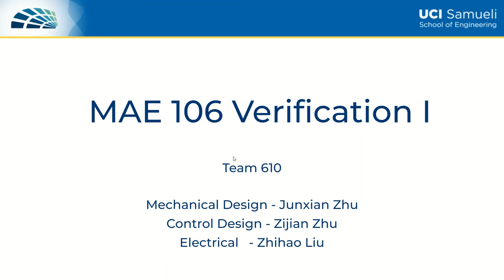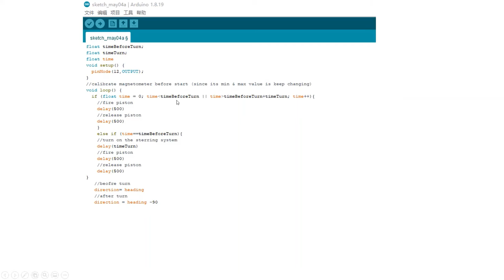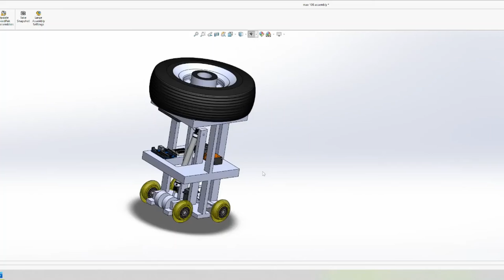UCI MAE106 Team 610: Verification I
Zhihao Liu: Electrical
Zijian Zhu: Control
Junxian Zhu: Mechanical Design